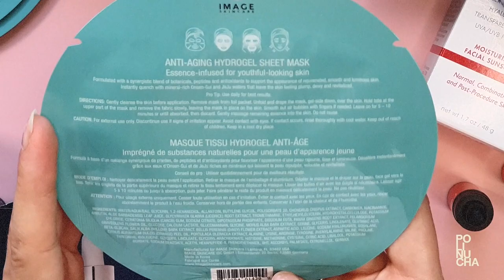DERMSTORE Problem Solution: Anti-Aging Regimen 💖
Best Of DERMSTORE Problem Solution: Anti-Aging Regimen

Problem Solution: Anti-Aging Regimen includes:
iS Clinical Cleansing Complex (2 fl. oz.)
Obagi Nu-Derm Toner (2 fl. oz.)
SkinCeuticals C E Ferulic (4 ml. x 2)
Neocutis LUMIERE (4 ml.)
EltaMD UV Daily Broad-Spectrum SPF 40 (full size 1.7 fl. oz.)
iS Clinical Pro-Heal Serum (5 ml.)
SkinMedica® HA5 Rejuvenating Hydrator (.3 fl. oz.)
PCA Skin Collagen Hydrator (.25 fl. oz. x 2)
IMAGE Skincare I MASK Biomolecular Anti-Aging Radiance Mask (full size 5 pack)
Dermstore Clear Cosmetic Bag